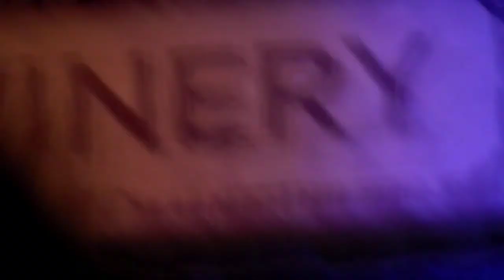Sinead O'Connor: The Healing Room Live at City Winery NYC 11/09/2013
The Healing Room: Live At City Winery NYC 11/09/2013